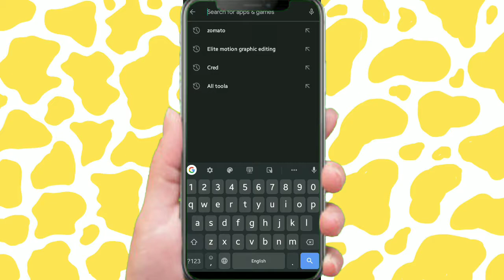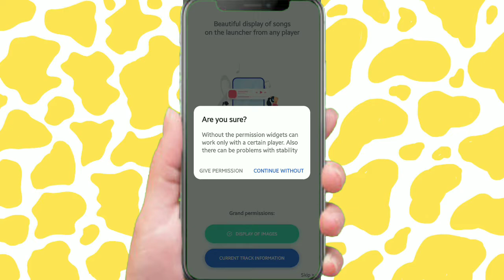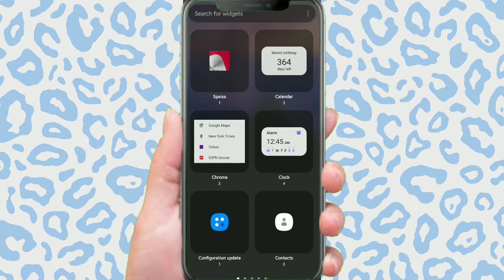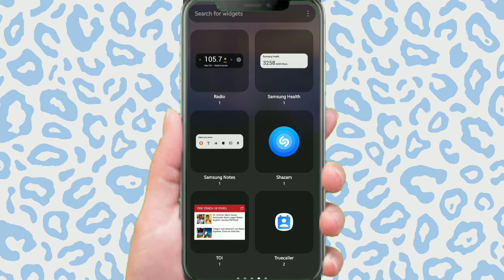Audio Widgets App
Hello Guys aaj ki is video mein aapko " Best Wallpaper App 2021" k bare mein batane wala hunh.
App Link

SAMSUNG M11
SAMSUNG M51 SAMSUNG M11
SAMSUNG M51
SAMSUNG M21
samsung f41
samsung A20s
samsung a21
samsung a50
samsung a70

apple products:-
iphone 11
iphone 11 pro
iphone11 pro max
apple airpods
iphone 12
iphone12 mini
iphone 12 pro
iphone 12 pro max

GORILA TRIPOD

NOVA TRIMMER

boAt Headphone
BOAT HEADPHONE 400
BOAT HEADPHONE 410
boat headphone 510
boat headphone 450